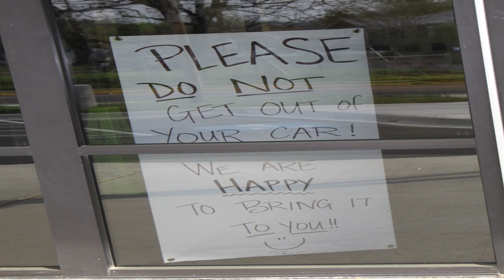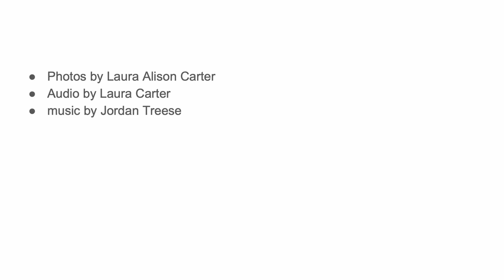pandemic of 2020- photo story by Laura Alison Carter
This video documents black and white photos of Hot Springs Arkansas throughout the lockdown of 2020